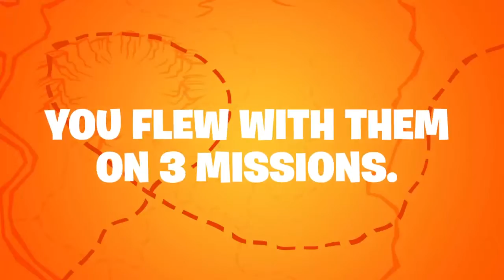Season 8 Recap Video!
It's season 9 boys